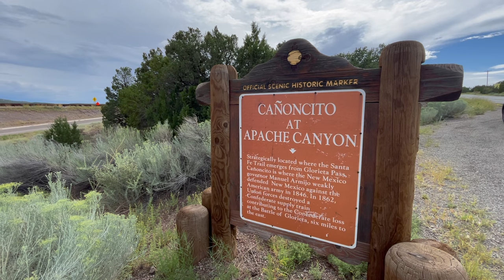Apache Canyon: New Mexico Governor's Mistake Led to Kearny Victory